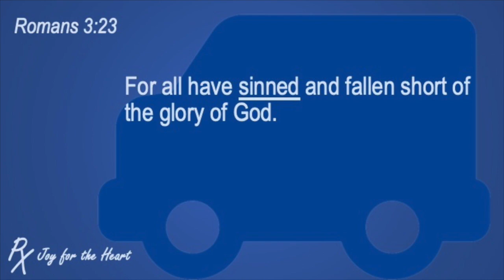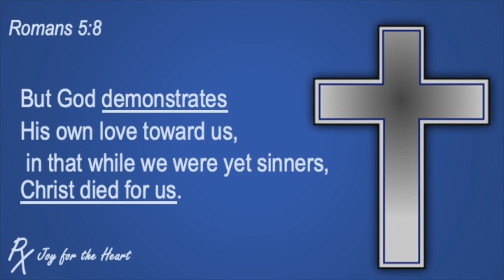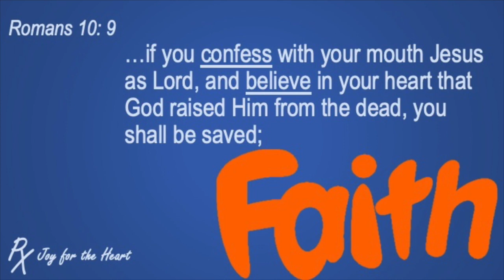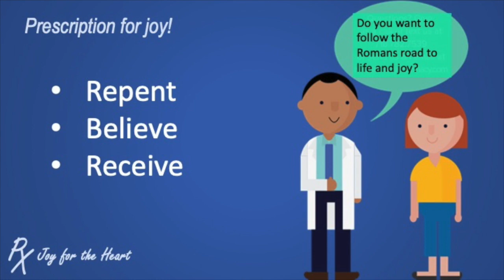Roman road to heaven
A Bible devotion for women about how to get on the Road to Heaven.  You can also learn how to share the gospel with others.